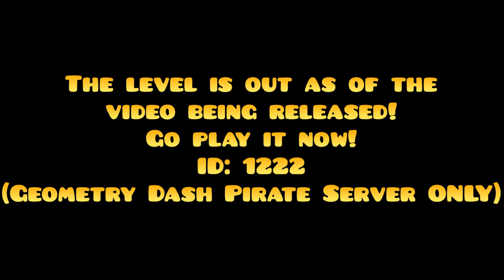[REVERIFIED] | Pink Cloud by ItsChaotix and LolCat [Geometry Dash Pirate Server]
reverified a level i exposed before due to sum ldm thing because the level got deleted. nerfed some bits for difficulty balancing.

Discord Tags (don't bother giving friend req):

TheRealMasterTop#5022
MasterTopBACKUP#5029